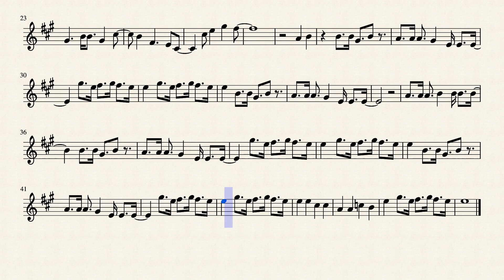Gintama Ending 2 (Flute)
The second ending for the anime Gintama on the flute. Also sorry for not posting very often, this quarter in college has been a heavy workload :/